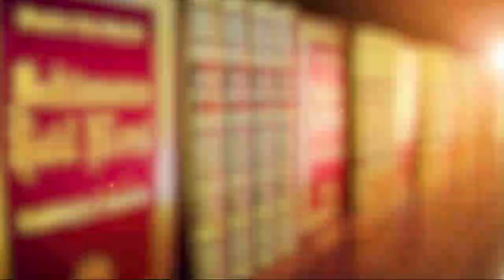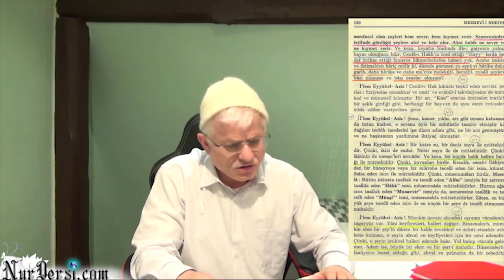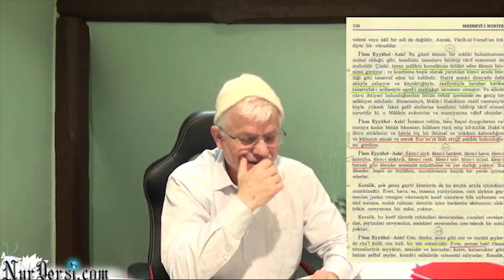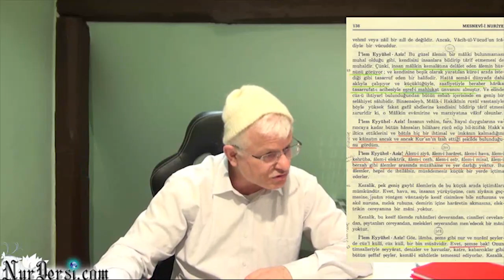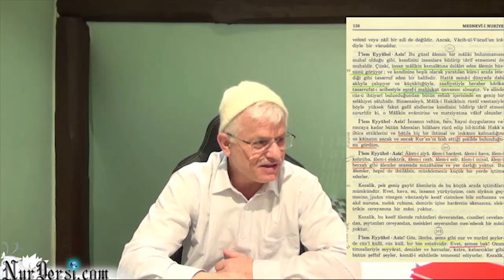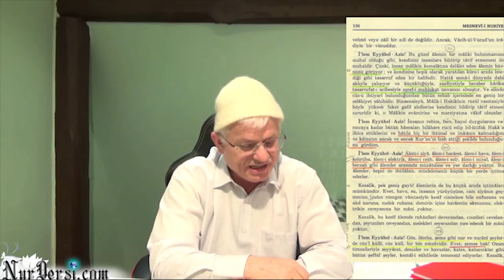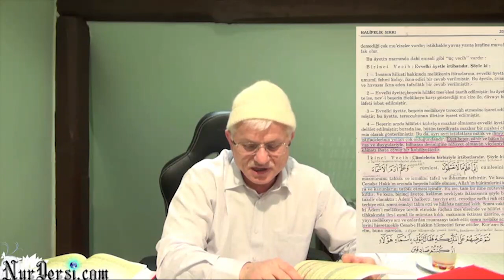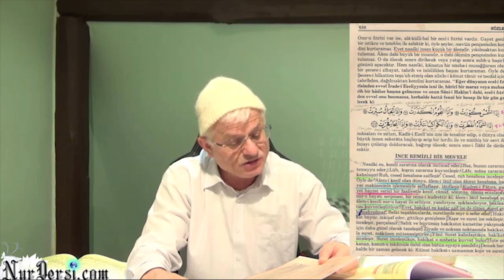Mahlukatın En Zalimi İnsandır